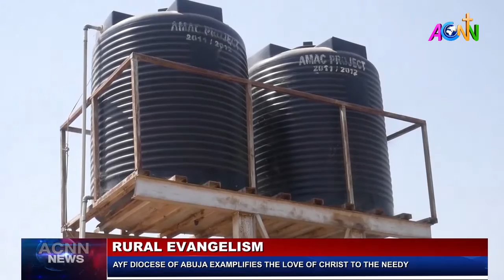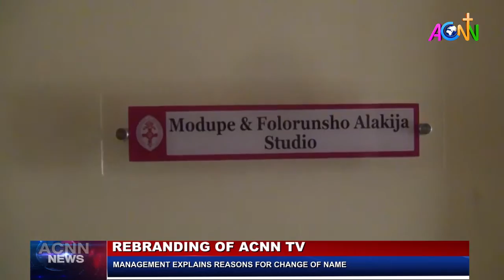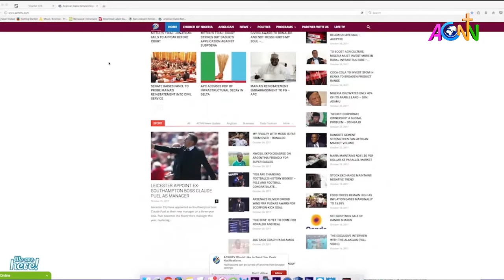ACNN TV NEWS UPDATE OF DECEMBER 18, 2019